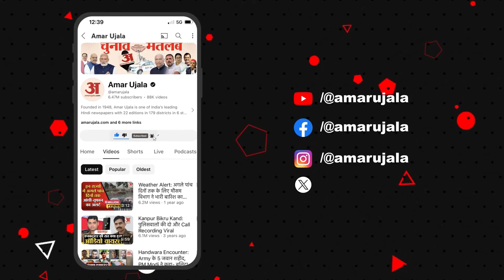CBI Raid on Human Traffickers: कौन हैं ये बच्चा चोर, कैसे करते थे मासूमों का सौदा? | Amar Ujala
CBI Raid on Human Traffickers: कौन हैं ये बच्चा चोर, कैसे करते थे मासूमों का सौदा? जानें सबकुछ | Amar Ujala